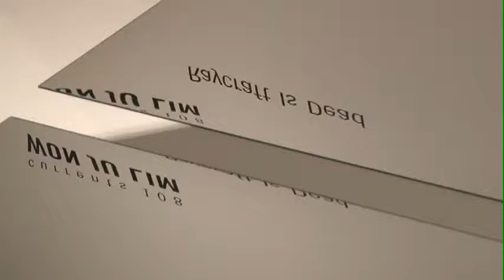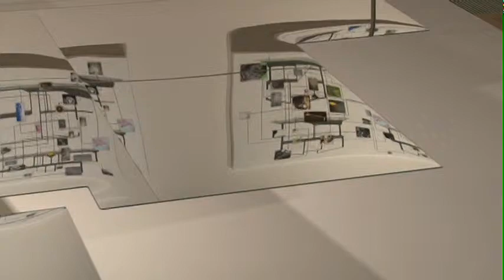Currents 108: Won Ju Lim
Artist Won Ju Lim, this year's Freund Fellow, creates conceptually intriguing large-scale installations incorporating video projections along with sculpture, photography, and drawings. Her work merges an engagement with architecture, the specificity of place, and an interest in memory and the past. For example her compelling 2010 installation, Baroque Pet Shop, was based on research she conducted on the Baroque architecture of various European cities such as Munich, St. Petersburg, and Vienna. She then paired such imagery with that of a particular pet shop in the Highland Park neighborhood where she lives in Los Angeles.

In this exhibition, Lim presents new work inspired by another specific place--her own house. Past interactions with an intrusive neighbor (now deceased) have shaped her investigation into the intersection of public and private spaces. Drawing from autobiographical experiences, Lim addresses the physical and psychological invasion of the private space of her home as well as the paranoia and anxiety that motivated such incursions. The exhibition, subtitled "Raycraft Is Dead," includes video, sculpture, works on paper, and photography.